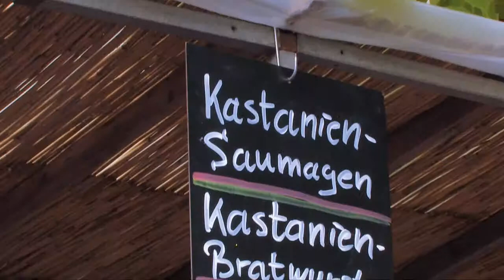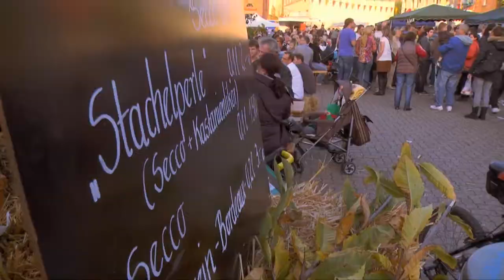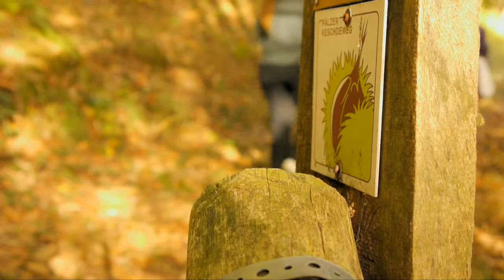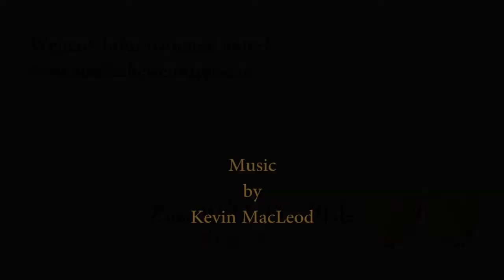Kastanien an der Südlichen Weinstraße